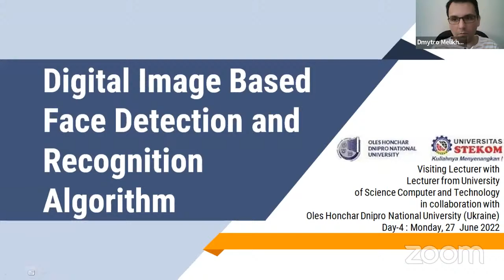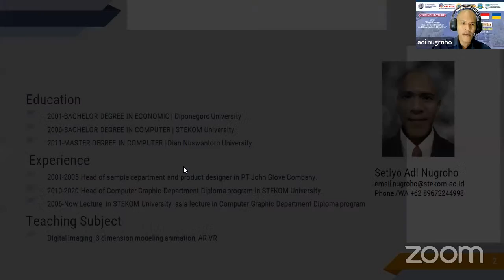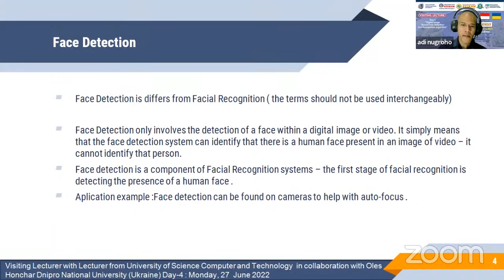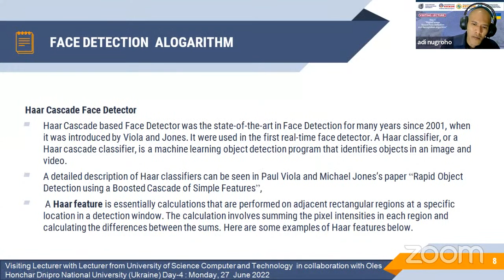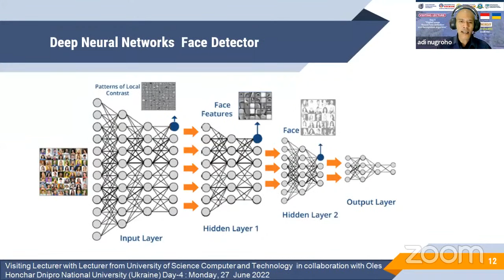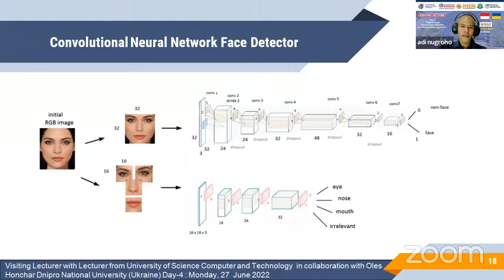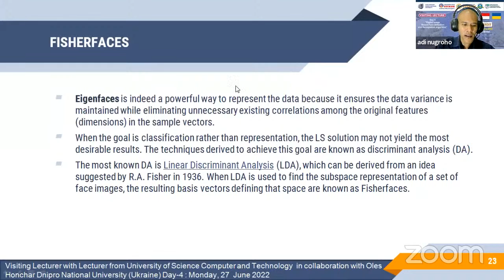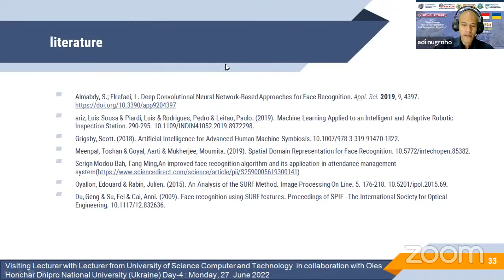Visiting Lecturer "Digital Image Based Face Detection and Recognition Algorithm"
Let's join the Visiting Lecturer with Lecturer from University of Science Computer and Technology in collaboration with Oles Honchar Dnipro National University (Ukraine)

Day-4 : 🗓️Monday, 27 June 2022
Presentation by : Setiyo Adi Nugroho, M.Kom.
Topic : Digital Image Based Face Detection and Recognition Algorithm

Meeting ID: 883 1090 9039   Passcode: STEKOM57

Benefit : Beneficial Knowledge, E-Certificate verification from verifikasi.me (cannot be faked, on